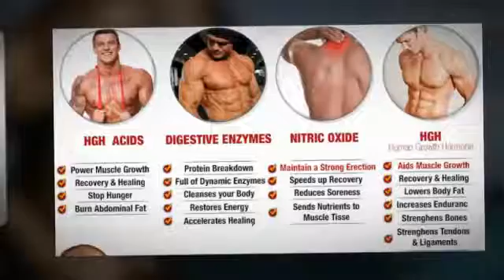Hgh.One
- How can HGH Supplements benefit you !! - HGH for Sale: HGH.ONE Gives you the best HGH For Sale information to let you make the right choice in HGH.